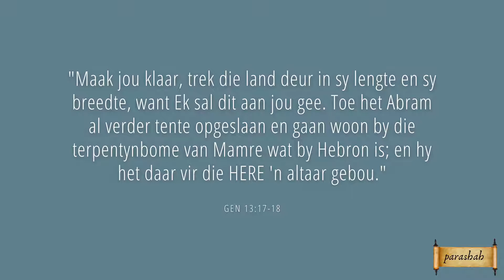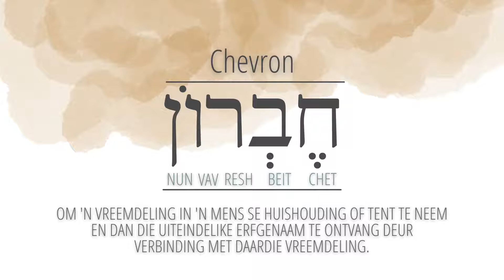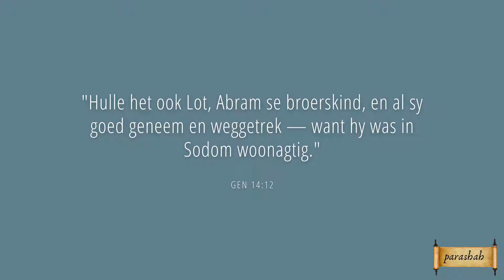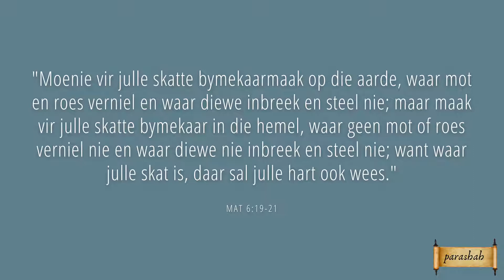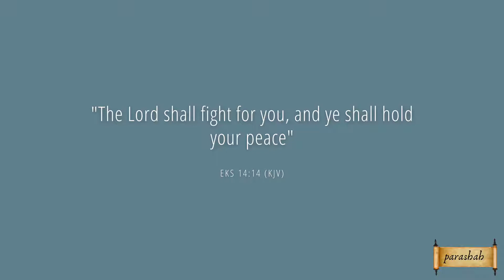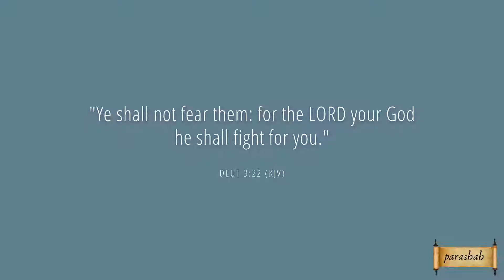Parashah 3 - Lech Lecha 14 - Jy sal 'n seën wees (deel 4)